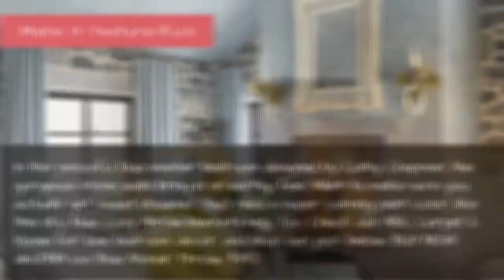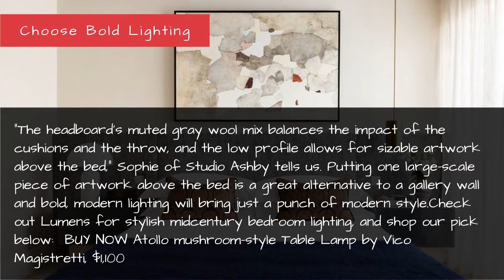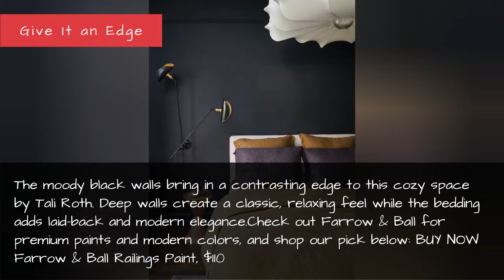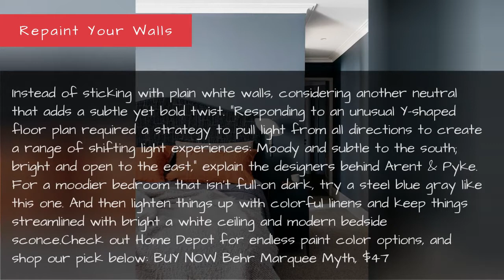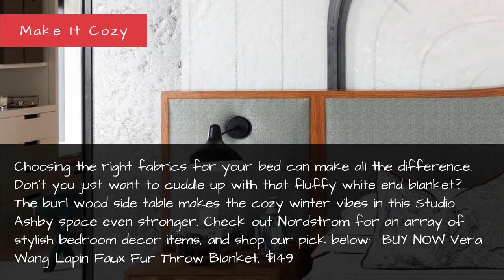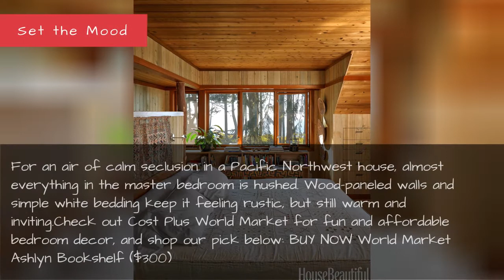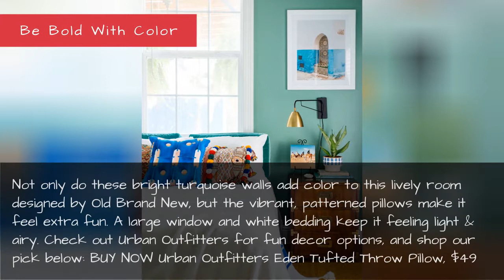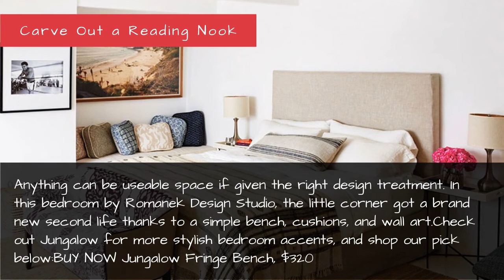Stunning Interior Design Ideas for Modern Bedrooms - 64 Tips to Transform Your Space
64 Stylish Bedroom Design Ideas - Modern Bedrooms Decorating Tips
As an editor at House Beautiful, it's no surprise that I believe good design has the power to promote a positive mood. But there's also a pretty big crowd within the science community backing me up. For example, a 2015 survey published in the Journal of the Association for Psychological Science reports that most people feel like their emotional wellbeing is influenced (and in some cases, regulated) by a room's ambiance. And since your bedroom is where you go to rest and decompress, it should definitely be designed to help you do that. A simple way to ensure your bedroom design promotes a positive mood and feels like a place you can unwind in? Make sure it reflects your style; incorporates your favorite materials, colors, and patterns; shines the right light; and maximizes space. If you need some inspiration to revamp your bedroom, you've come to the right place. We brainstormed 64 bedroom design ideas to help you create your own perfect resting space. No matter how bold you want to go, how large your room is, or what your design preference is, these bedroom decorating ideas, shopping tips, and designer examples are sure to inspire deeper, dreamier slumbers. Not to mention, they're sure to impress guests.